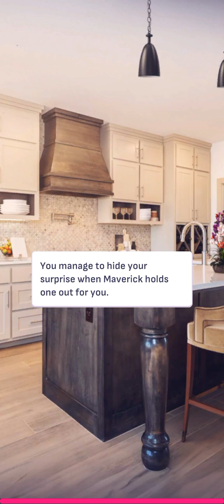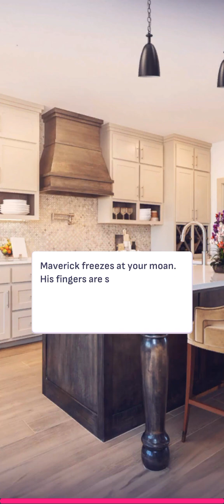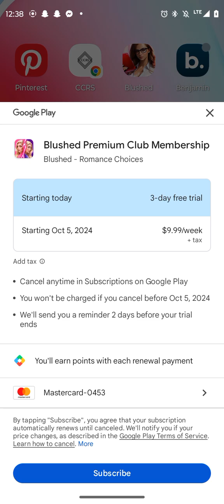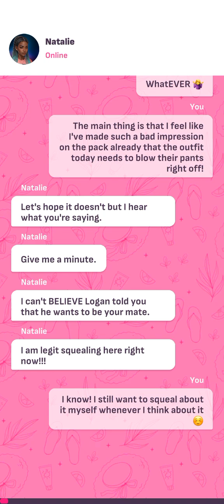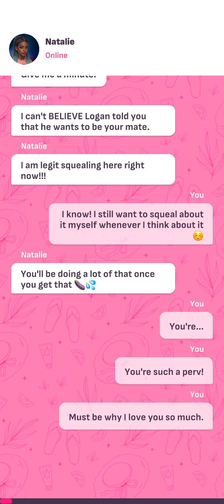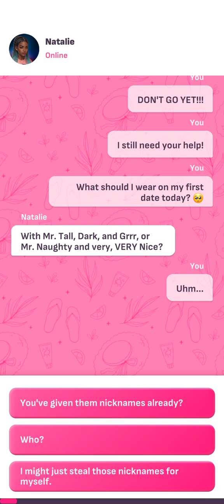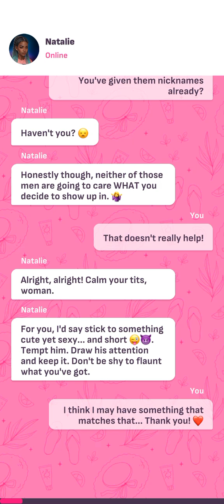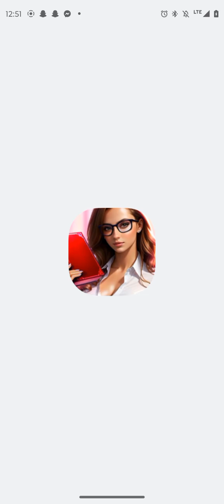blushed. the sensitive scent gland